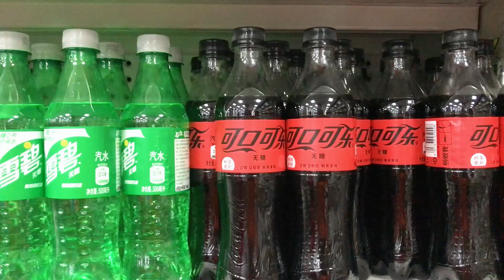只要一步香蕉秒變解壓球？挑戰可樂加雪碧泡5個小時，香蕉擰不斷【喵姐手作】